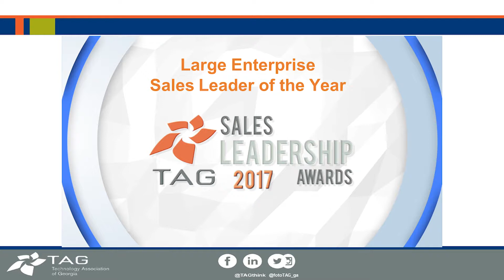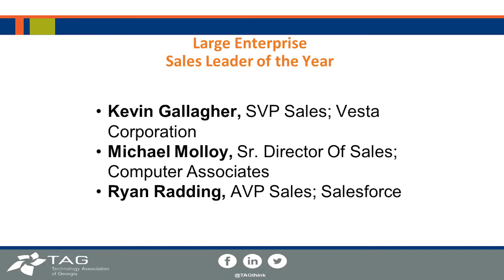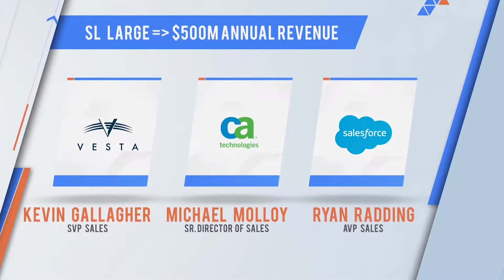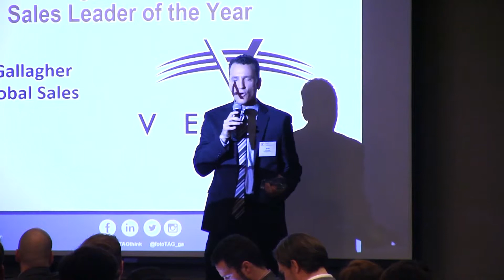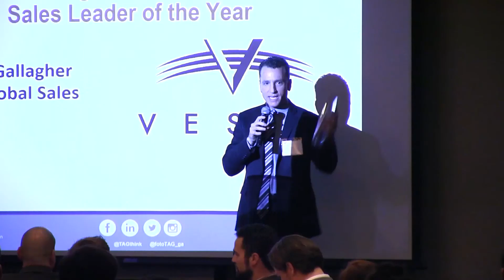Large Award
The finalists and award winner is announced for the category: Sales Leader Large, 800 Plus Sales Employees and/or Less than $500 Million Annual Recurring Revenue. Who won?